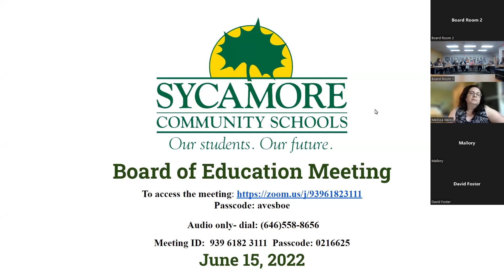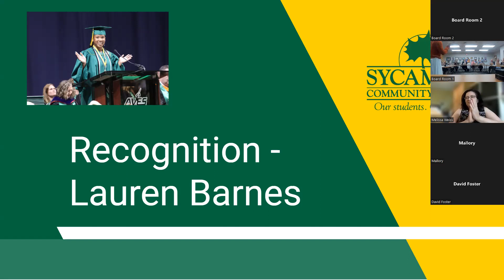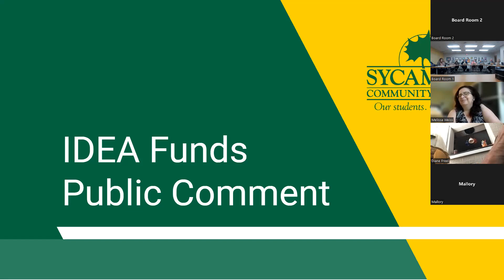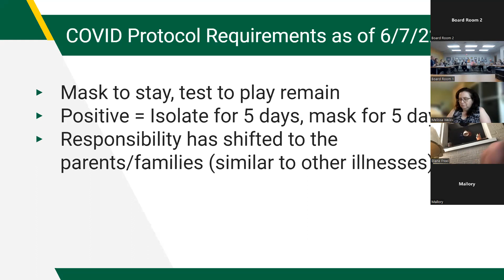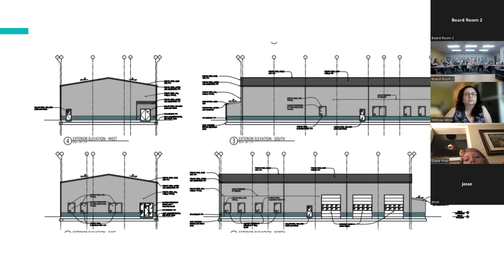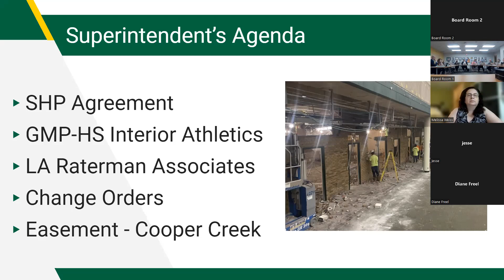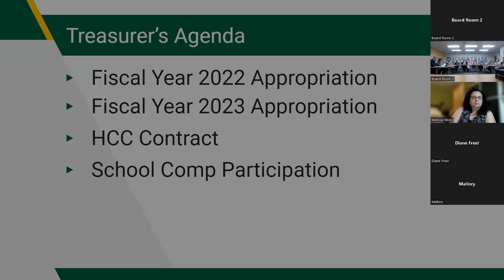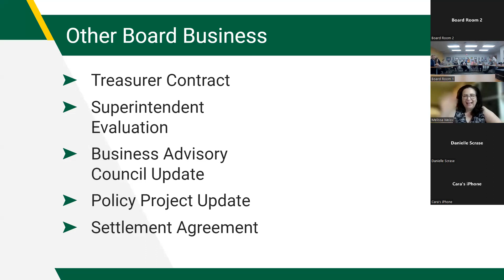Sycamore Board of Education Meeting June 15, 2022